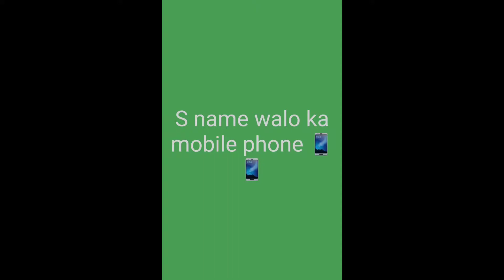S name walo ka mobile phone 📱📱